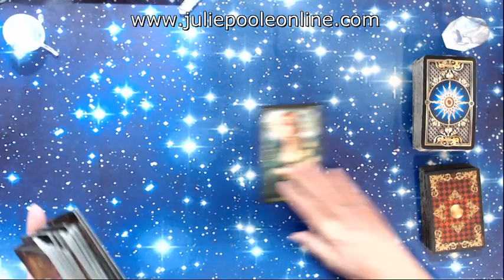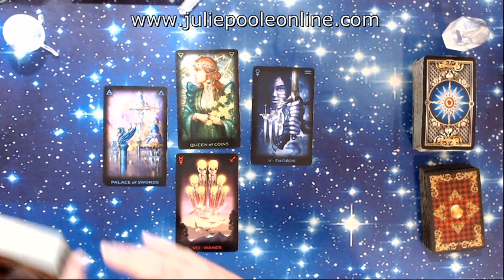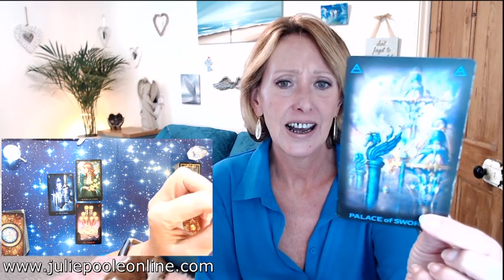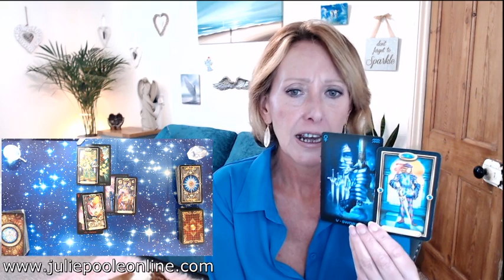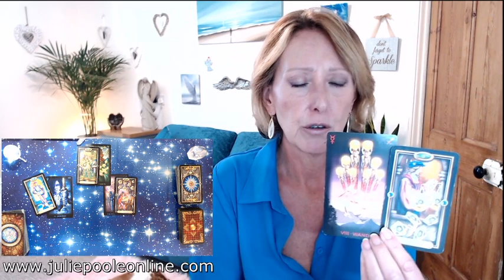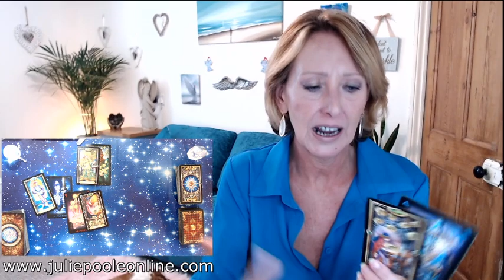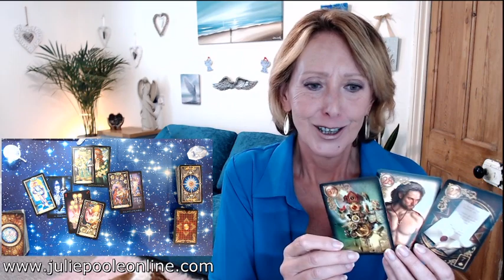LIBRA *YOUR FUTURE AWAITS!* OCTOBER 2020 GENERAL GUIDANCE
😇 YOUR 2021 ANNUAL ANGELIC GENERAL GUIDANCE & 2021 ANNUAL LOVE GUIDANCE FOR THE WHOLE YEAR IS NOW AVAILABLE!

Love and blessings, Julie x

ABOUT ME...
I'm a psychic intuitive, author and Reiki Master, giving channelled guidance from my spiritual team (the Angelic Realms and other Higher Beings of Light.)  I've worked with thousands of people helping them with insight and guidance, self-development and healing. You can find more about me on my channel page or on my website.

I am taking bookings for READINGS, HEALINGS & BUSINESS INTUITIVE GUIDANCE.

WEEKLY GUIDANCE IS UPLOADED EVERY WEEK FOR THE FOLLOWING WEEK
MONTHLY GUIDANCE IS UPLOADED IN THE LAST 2 WEEKS OF THE MONTH
MONTHLY LOVE GUIDANCE IS POSTED ON THE 1ST OF THE MONTH

Cards I use are listed on my website here (scroll to the bottom of the page)